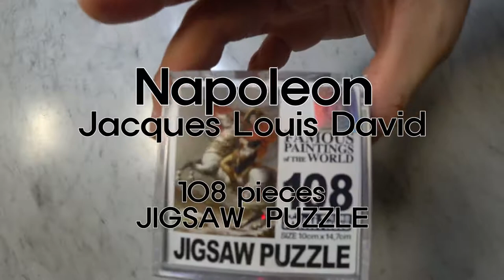나폴레옹_JIGSAWPUZZLE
신혼여행 중 벨베데레 궁전에서 봤던 나폴레옹.
무슨 나폴레옹인지는 몰랐지만…
우연히 발견한 미니퍼즐로 신혼여행의 추억이 또 새록새록…꺄
완성시간 38분.